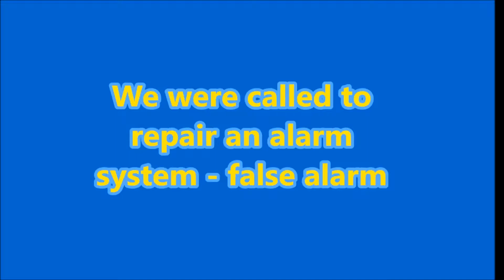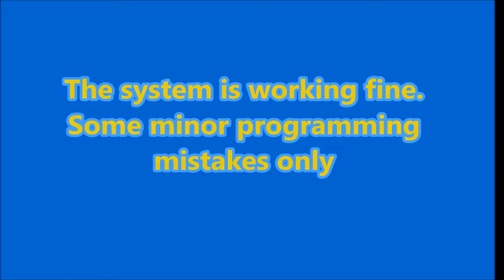Alarm System Malaysia Price - Reliable Alarm System Malaysia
03 – 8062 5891 / 016 – 639 2272

Pagi ini selesai melakukan service alarm system kerana sering berlaku false alarm, pelanggan ada cuba menghubungi alarm system company yang melakukan pemasangan sistem alarm sebelum ini dirumah pelanggan tetapi mereka kata mereka tidak boleh buat.

Jadi kami datang dengan membawa semua peralatan dan kelengkapan untuk membaiki kerosakkan alarm tersebut. False alarm itu sering terjadi pada waktu tengah hari dan malam. Cara yang pertama, kami check system configuration nya untuk melihat apa masalahnya. Setelah membuat checking kami mendapati sistem nya okay, cuma kesilapan pada minor programming alarm system sahaja. Selepas itu kami cuba memanjat bumbung beliau untuk melihat wiring. Anda tahu apa yang kami jumpa? Alarm cable yang tidak menggunakan conduit dan dibiarkan begitu saja. Malah electric cable juga bersentuhan dengan alarm cable. Ini boleh menyebabkan electric shock dan kabel itu mungkin boleh digigit tikus.

Seterusnya, kami melihat pada alarm sensor memang tiada wayar spare yang disediakan. Apabila wayar alarm tersebut rosak, anda perlu menukar daripada wired alarm system kepada wireless alarm system kerana kabel sudah rosak sukar untuk melakukan wiring semua jadi cara terbaik menggunakan home wireless alarm system. Pelanggan itu berasa sangat kesal kerana memilih syarikat yang tidak bagus. Syarikat lama itu menawarkan harga yang sangat murah kepada semua pelanggan, tetapi wiring yang dilakukan sangat teruk.

Kami mempunyai best brand alarm system iaitu paradox alarm system SP6000 dan wireless home alarm system Malaysia dengan pemasangan berkualiti tinggi dan alarm system malaysia price. Selain alarm system kami juga merupakan autogate supplie, autogate installer dan juga untuk pemasangan CCTV, untuk maklumat anda boleh menghubungi kami EE Automation di 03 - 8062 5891 / 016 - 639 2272 atau layari https Anda juga boleh datang ke
SHOWROOM kami yang berada di Puchong untuk melihat pelbagai alarm system Malaysia dan autogate system malaysia. Kami akan menunjukkan pada  anda bagaimana syarikat kami membuat wiring berbanding syarikat lain. EE Automation & Technology Sdn Bhd 33, Jalan Puteri 1/8, Bandar Puteri Puchong, 47100 Selangor.